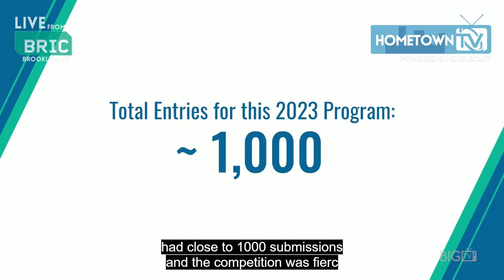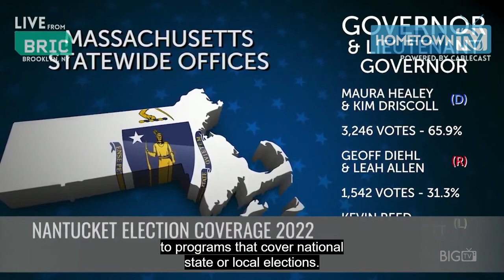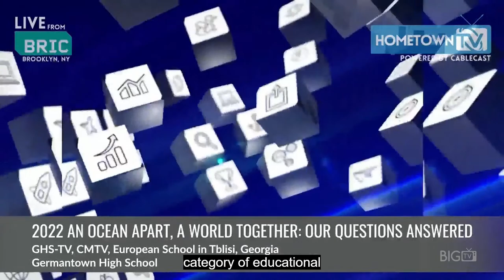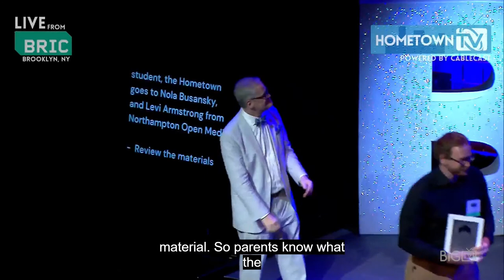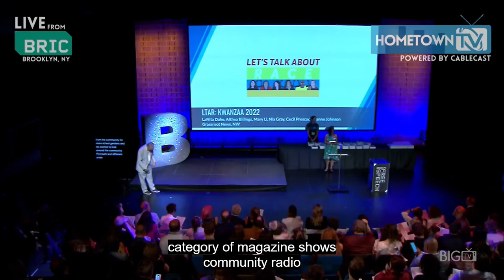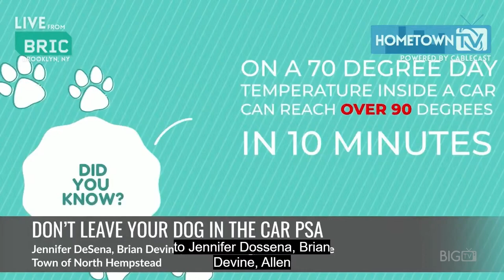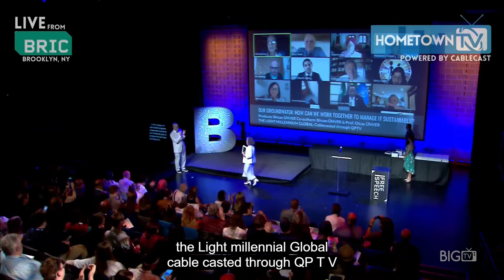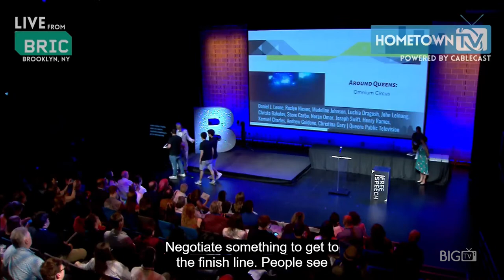Hometown Media Awards - 2023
The Hometown Media Awards is the Foundation of the Alliance for Community Media's annual awards program to promote and honor standout producers in community media and community radio who utilize Public, Educational, and Governmental (PEG) access channels to get their message to their local community. Nearly one thousand entries are submitted each year, resulting in over 100 award winners.